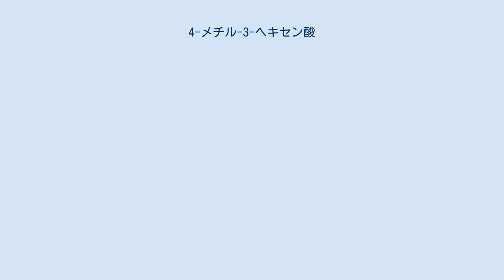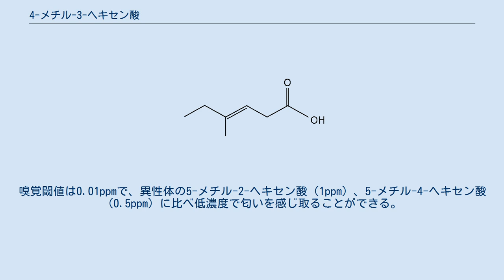4-メチル-3-ヘキセン酸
4-メチル-3-ヘキセン酸（英: 4-Methyl-3-hexenoic Acid）は、化学式C7H12O2で表される脂肪酸の一種で、4M3Hと略記される。
「雑巾臭」とも「洗濯物の生乾き臭」とも表現される特異臭を持つ。
日本の消防法では、危険物第4類第3石油類（非水溶性）に区分される。
 日本の洗剤メーカーである花王は、日本農芸化学会2010年度大会において洗濯物の生乾きの匂いが本物質を起因とすることを発表。
次いで、生乾き臭を有する衣類から抽出した微生物を分離・培養する実験により、真正細菌の一種のモラクセラ・オスロエンシスが本物質を生成する微生物であると同定した。
2016年には、花王は汗をかいた後の衣類の匂い（着用汗臭）の原因物質が、本物質をはじめイソ酪酸、イソ吉草酸、2-メチル酪酸、4-メチルペンタン酸、4-メチル-3-ペンテン酸、4-メチルヘキサン酸などの、マイクロコッカス属により生成される短～中鎖脂肪酸であることを解明した。
嗅覚閾値は0.01ppmで、異性体の5-メチル-2-ヘキセン酸（1ppm）、5-メチル-4-ヘキセン酸（0.5ppm）に比べ低濃度で匂いを感じ取ることができる。